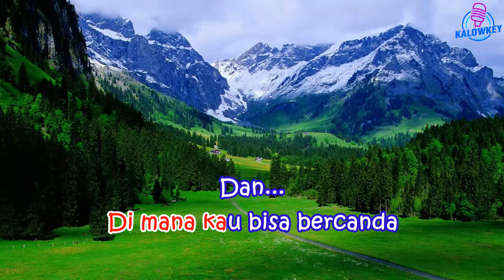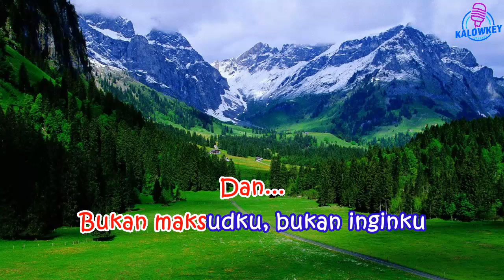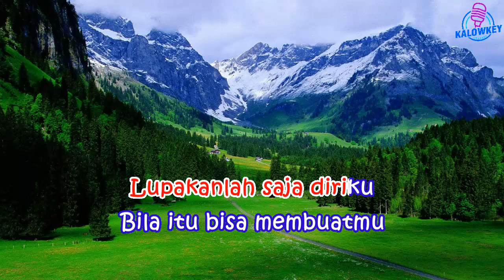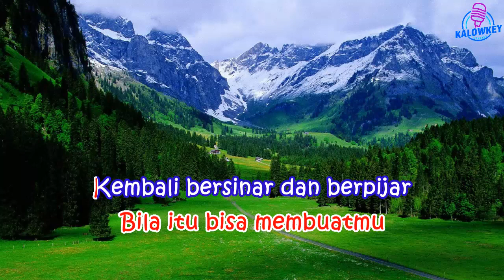Dan - Sheila On 7 Karaoke Female Key Nada Cewek +4 (Akustik)